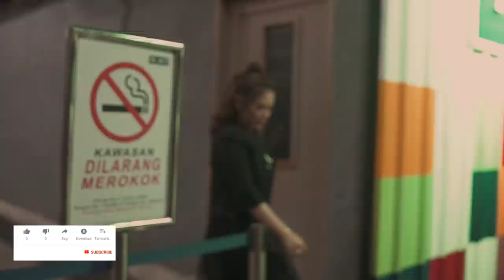Pertemuan Raffi & Yuni Shara setelah sekian lama "hanya di vlog Kristina"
hallo kristinaizer apa kabar ?? semoga kristinaizer selalu dalam keadaan baik yaa.. aamiin,

oh ya kristinaizer, di vlog kali ini ada moment yg seru banget loh,
jadi kemarin aku dapat undangan utk tampil di acara ini baru empat mata, ada aku dan teh yuni, pokoknya cuma ada di channel kristina dangdut official detik detik pertemuan rafi dan yuni, simak ajja yaa videonya sampe abis, jangan lupa subscribe, like coment dan share yaaa.

terima kasih